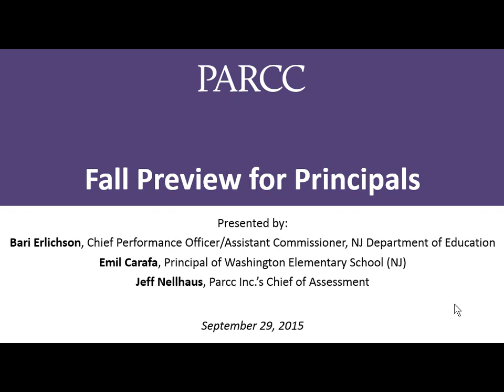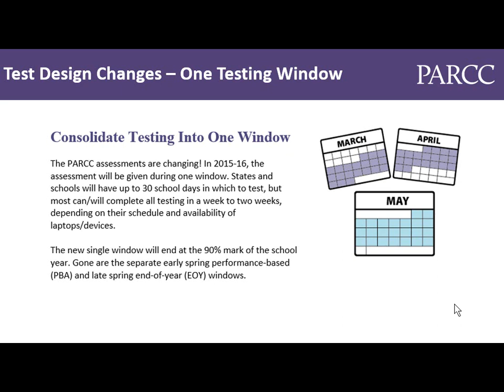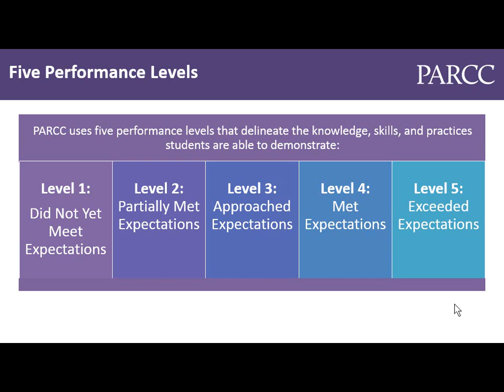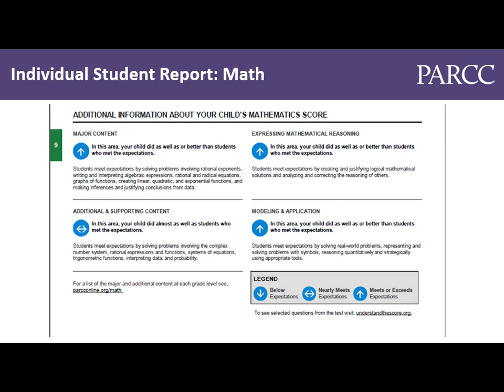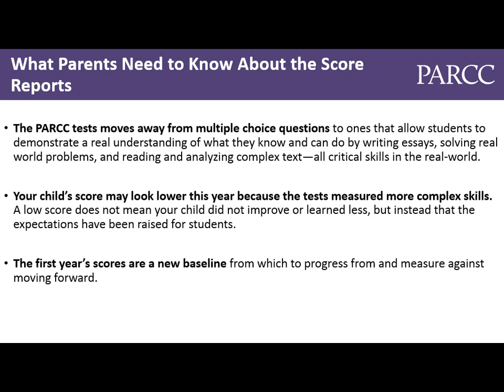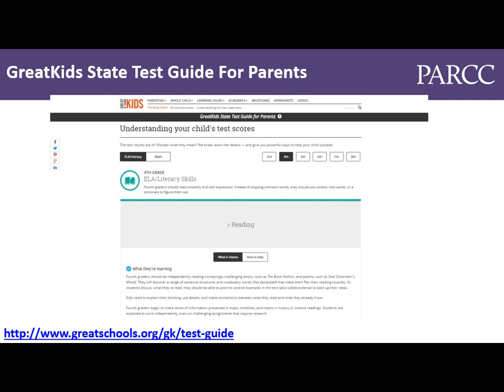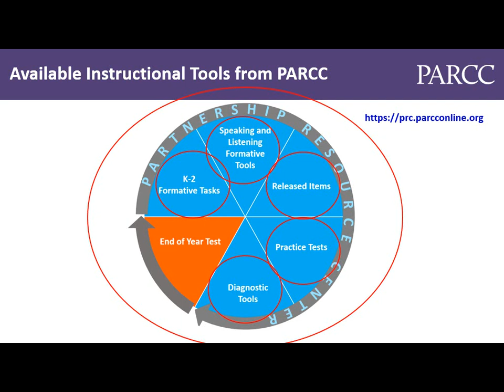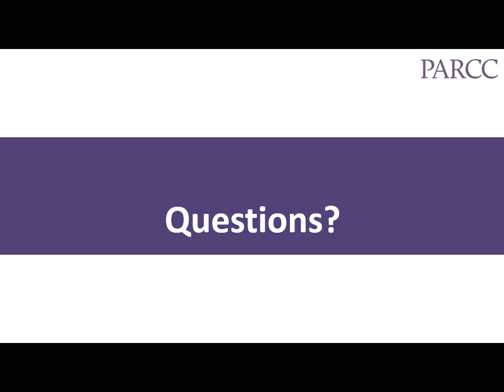PARCC Fall Preview for Principals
Find out what’s ahead for PARCC this fall: Hear about changes to this year’s PARCC administration, preview the score reports, and learn about new tools from PARCC and interactive resources for educators and parents. Presented by: Bari Erlichson, Chief Performance Officer/Assistant Commissioner from the NJ Department of Education, Emil Carafa, Principal of Washington Elementary School (NJ) and Callie Riley, Parcc Inc.’s Associate Director for State Engagement